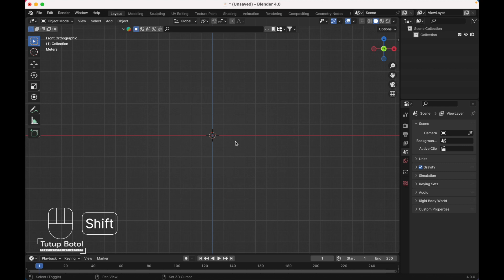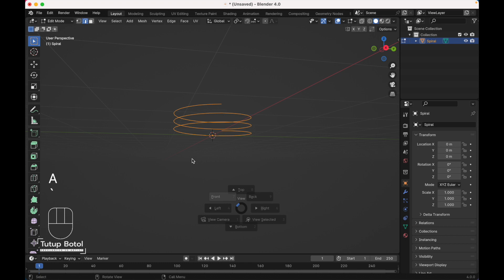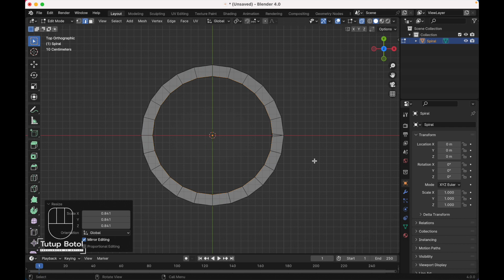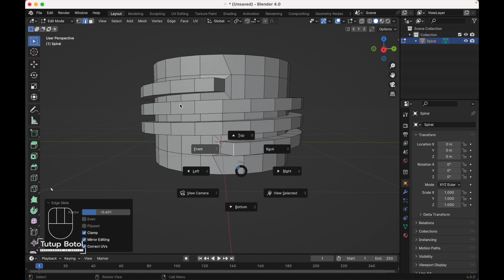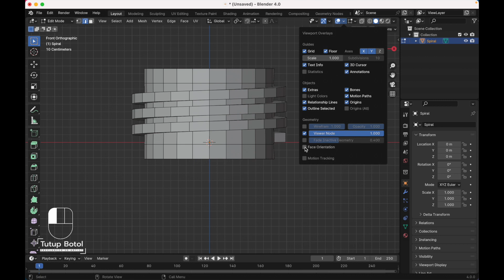How to Modeling Serum Bottle | Blender Tutorial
this video will show u how i modeling the screw part of the bottle in verry simple way